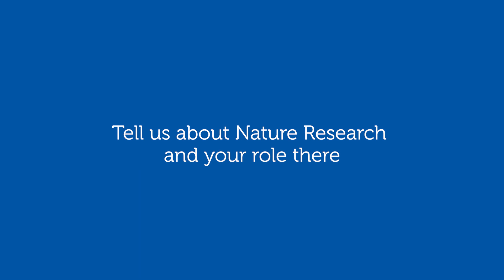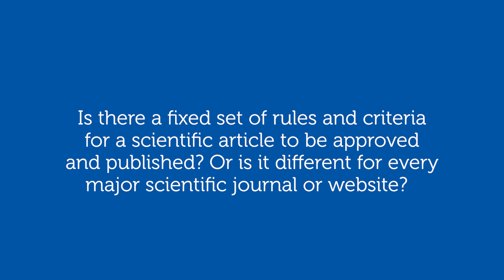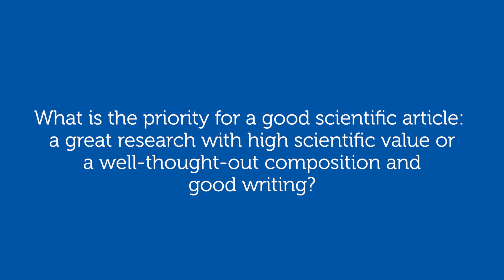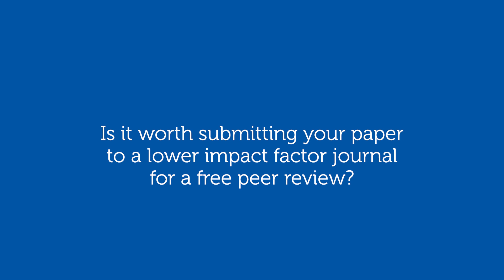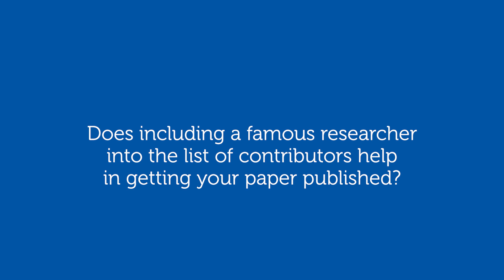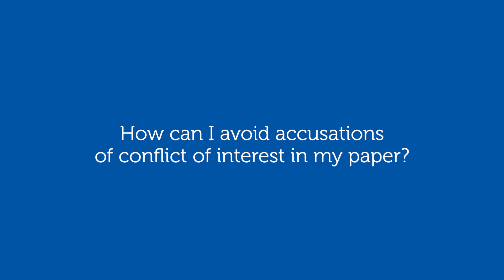Interview with Dr Jeffrey Robens (Nature Research): Writing and publishing a research article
Editorial Development Manager at Nature Research explains how to get your science papers published more often, how to avoid plagiarism or conflict of interest, how to handle rejection, how to avoid predatory journals, etc.

In November 2019, Dr Jeffrey Robens, Editorial Development Manager at Nature Research, conducted a 3-day workshop series at Sechenov University. This was made possible by the collaboration of Sechenov International Institute of Professional Development with the world’s leading science journal Nature. The workshops took place at the Sechenov Medical History Museum and at the Sechenov Institute of Urology and Reproductive Health.

In this interview, Dr Robens describes his experience with the researchers of Sechenov University and the Russian science community in general, shares his knowledge on how to produce more quality research papers and get them published. He also explains how a researcher should deal with the most common problems encountered when writing or submitting a paper to the journal: writer’s block, rejection from editors, peer review bias and blacklisting.

1:14 First impression of the Russian scientific community
2:33 General rules for publishing a research paper
3:02 Issues with articles written by Russian scientists
3:59 How to handle rejection
4:45 How to assess the quality of a research article before submitting
6:55 Using lesser-known journals for a free peer review
7:35 Blacklisting
8:12 Do big names help to get your paper published?
9:25 Involuntary plagiarism
11:30 Editors’ bias
12:25 Two pieces of advice on selecting a journal for publication
13:20 Red flags: how to avoid predatory journals
14:26 Overcoming writer’s block
15:25 Conflict of interest
17:25 How to get published in international journals more often